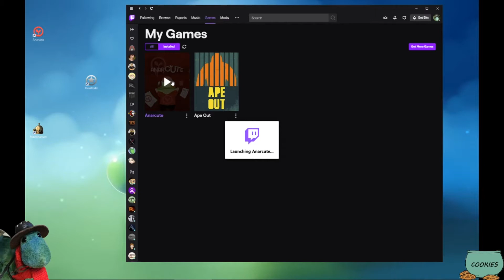Anarcute - Episode 3